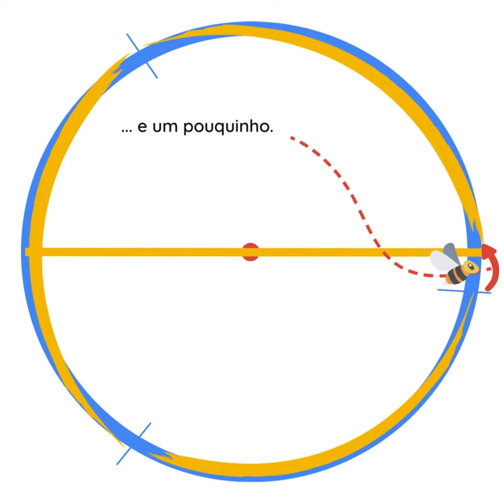Entenda o significado do número Pi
Você conhece uma das constantes matemáticas mais famosas e fascinantes de todos os tempos: o número Pi (π)?

O Pi é um número irracional e infinito que representa a relação entre a circunferência de um círculo e o seu diâmetro. Sua representação numérica começa com 3,14 e segue com uma sequência infinita e aleatória de números decimais, sem repetição.

Apesar de ser um número muito antigo, o Pi ainda é objeto de estudo e fascínio por matemáticos e cientistas do mundo todo, que buscam decifrar os mistérios e padrões contidos em sua sequência infinita.

Mas o Pi não é apenas um número de interesse acadêmico. Ele está presente em diversas aplicações práticas, como na construção de pontes, prédios, na computação e na ciência.